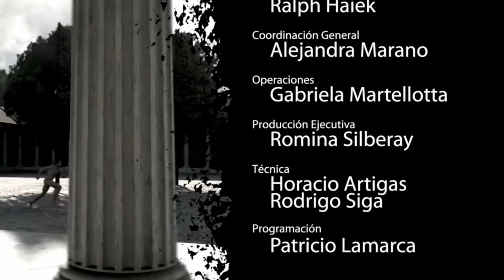Historia universal de la construcción | Eps 03 Roma Antigua | Construir TV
¿Sabías que hasta el siglo veinte ningún edificio superó en capacidad al Coliseo romano? Con capacidad para alojar a 50 mil personas, el coliseo romano y las luchas de gladiadores son dos de los principales hitos del Imperio Romano. Hoy te invitamos a conocer los detalles de la construcción de esta majestuosa obra arquitectónica.

No te pierdas un nuevo episodio de "HISTORIA UNIVERSAL DE LA CONSTRUCCIÓN", un programa para ver la historia desde adentro. Miralo ahora en nuestro canal de Youtube. Sólo por Construir TV!